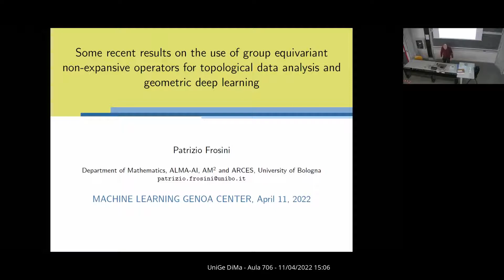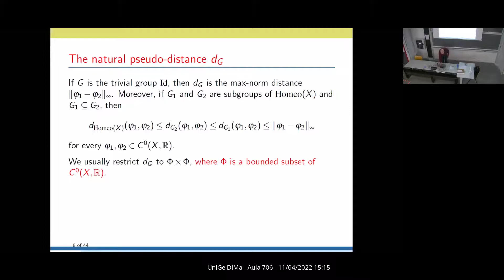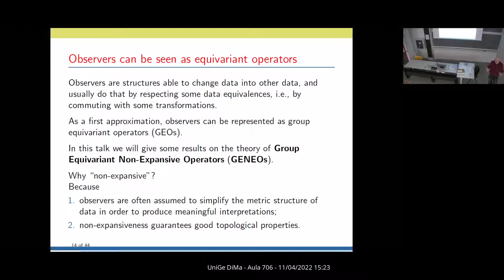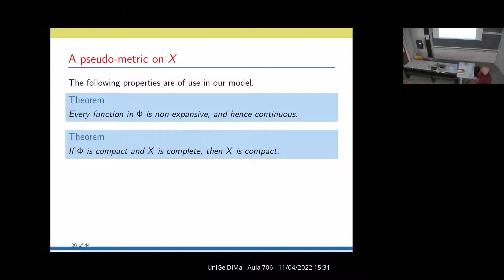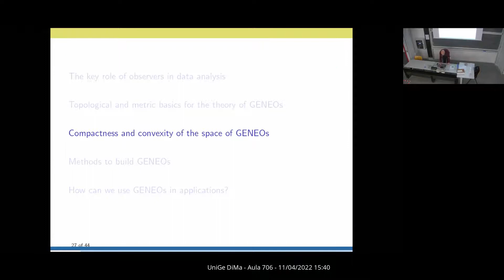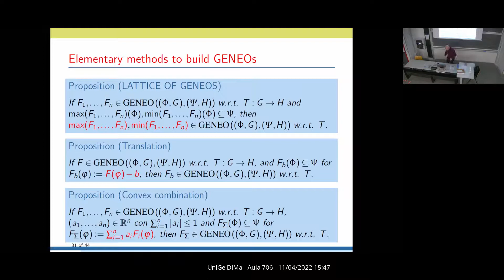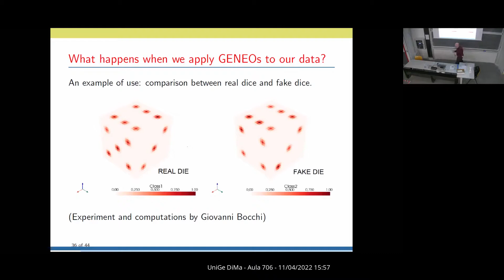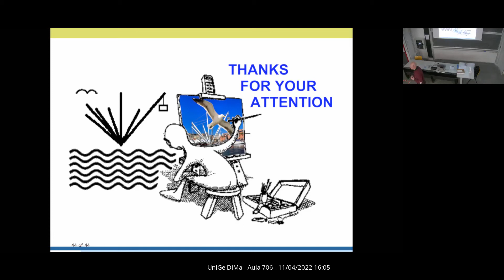Patrizio Frosini (University of Bologna) - Group equivariant non-expansive operators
MaLGa Seminar Series - Analysis & Learning.
This event is part of the Ellis Genoa activities.

Speaker: Patrizio Frosini

Date: Monday, April 11th, 2022

Title: Some recent results on the use of group equivariant non-expansive operators for topological data analysis and geometric deep learning

Abstract: Group equivariant non-expansive operators (GENEOs) have been recently introduced as mathematical tools for approximating data observers, when data are represented by real- valued or vector-valued functions. The use of these operators is based on the assumption that the interpretation of data depends on the geometric properties of the observers. In this talk we will illustrate some recent results in the theory of GENEOs, showing how these operators could be used for topological data analysis and geometric deep learning.

Bio: Patrizio Frosini received the PhD degree in Mathematics from the University of Florence (Italy) in 1991. He is currently an associate professor of geometry at the Department of Mathematics of the University of Bologna. In the 90s he introduced the first concepts on which topological persistence and multiparameter topological persistence were subsequently built. He is mainly interested in the connections between Topological Data Analysis and Geometric Deep Learning.